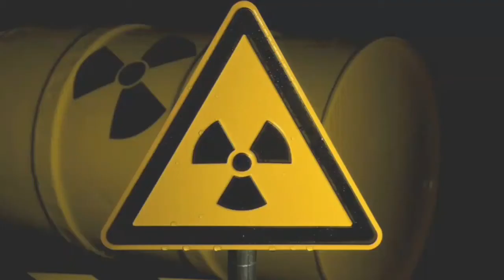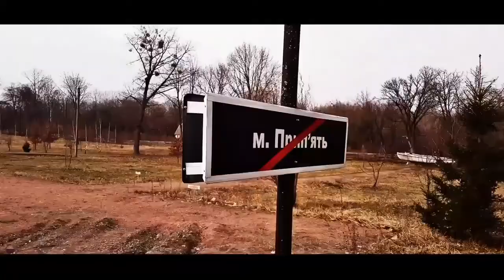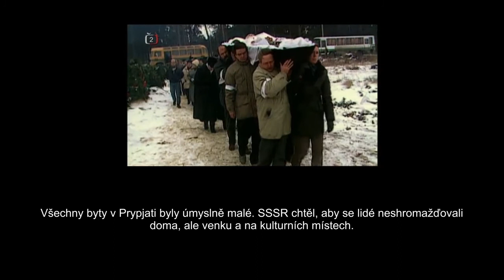My Chernobyl Trip January 2018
For foreigners like me, Chernobyl is an adventure. For Ukrainians and those inside Russia and Belarus, which were also affected by the incident, Chernobyl is a memorial. On April 26, 1986, a sudden power surge caused an explosion at reactor No. 4 after workers tried to conduct a test. A huge fireball erupted into the atmosphere. Radioactive rain fell from the sky onto the area as fires from the incident continued for days.Two people died instantly after the explosion, and 28 people died as a result of acute radiation sickness in the following weeks and months. Thyroid-cancer rates skyrocked following the accident. Deaths as a result of exposure are impossible to quantify, but the figures tally from the tens of thousands to millions, depending on whose data you use.In the middle of all this, the 40,000 residents of Pripyat, located 30 minutes north of Chernobyl, weren’t evacuated until some 36 hours after the explosion. The Soviets waited weeks to tell the nation’s citizens of the accident, drawing harsh criticism.The explosion wasn’t the only issue. A pool of water underneath the reactor had filled with radioactive material that could cause a mass steam explosion that would hit the rest of Europe, causing even more damage. The only way to release it was to dive into the water and drain it. Three brave men volunteered. Millions of gallons of water were released, saving millions of lives. One of the divers died of a heart attack years later, another is still in the industry and information on the third man is unknown. None died in connection with their dangerous dive, as had been initially reported...